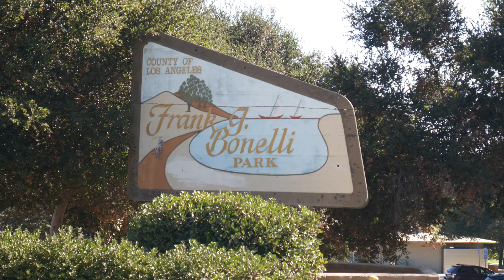Frank G. Bonelli Regional Park Scenic Tour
This fun adventure is located in San Dimas, California. Frank G. Bonelli Regional Park is an amazing place for exploring. Travel here if you want to experience beautiful nature. This is a great place for hiking and relaxation. I hope you enjoyed this tour.